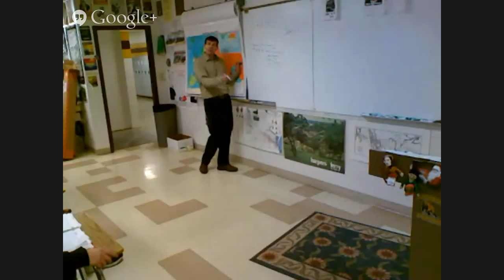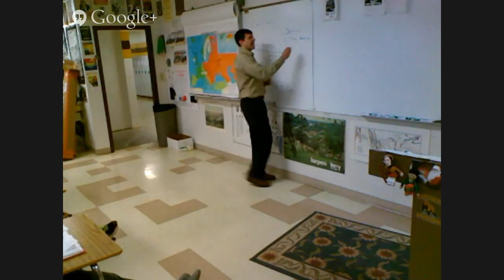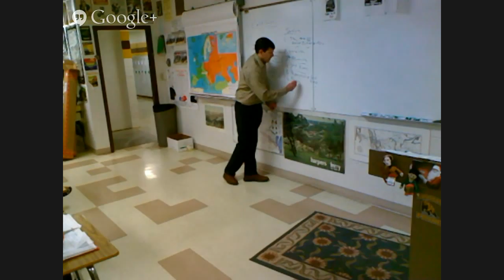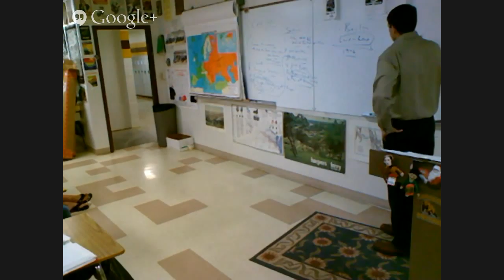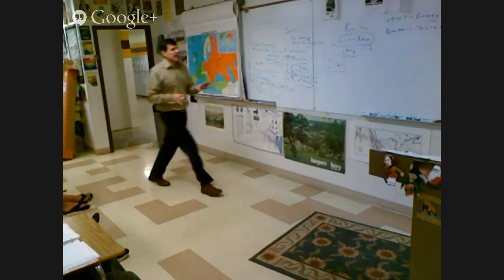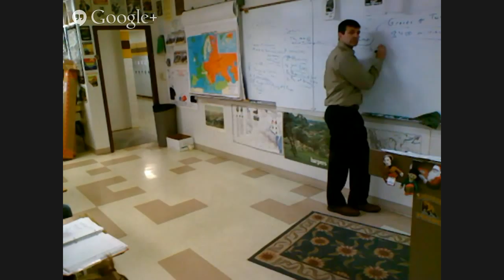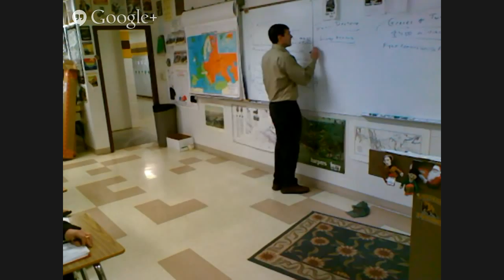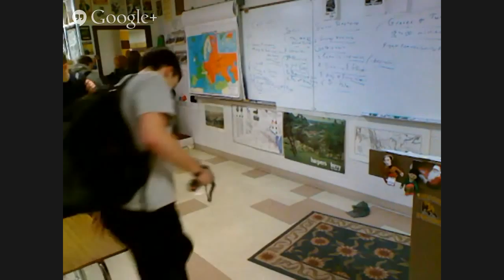4-16 Cold War